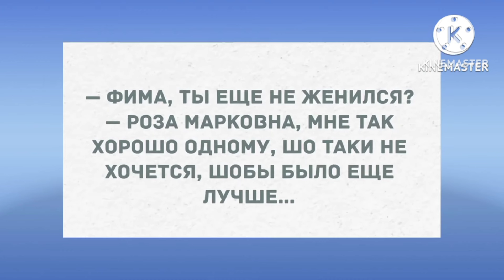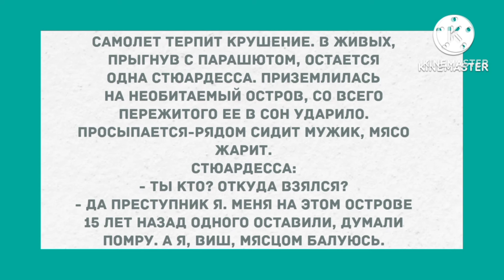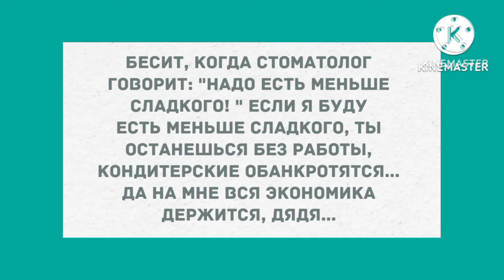Муж отдал свой супружеский долг не жене, а соседке. Смех! Юмор! Позитив!